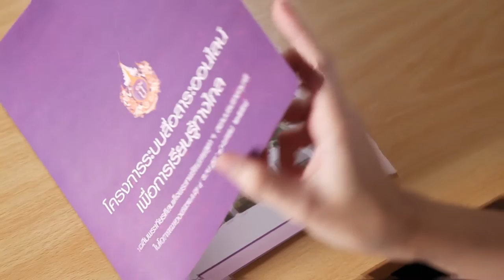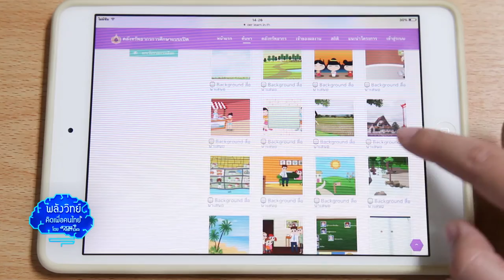พลังวิทย์ คิดเพื่อคนไทย ตอน โครงการระบบสื่อสาระออนไลน์เพื่อการเรียนรู้ทางไกลเฉลิมพระเกียรติ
สมเด็จพระเทพรัตนราชสุดา ฯ สยามบรมราชกุมารี ทรงสนับสนุนให้มีการนำเทคโนโลยีสารสนเทศและการสื่อสาร มาใช้จัดการเรียนการสอน เพื่อเพิ่มโอกาสในการเข้าถึงการศึกษา ให้แก่เด็กในพื้นที่ห่างไกล รวมถึงผู้ด้อยโอกาสมาโดยตลอด และในปีที่ผ่านมา สวทช. ก็ร่วมกับหน่วยงานต่างๆ จัดทำสื่อสาระออนไลน์เฉลิมพระเกียรติขึ้น เพื่อสนองพระราชดำริของพระองค์

สวทช. ร่วมกับหน่วยงานต่างๆ จัดทำโครงการระบบสื่อสาระออนไลน์ เพื่อการเรียนรู้ทางไกลเฉลิมพระเกียรติ สมเด็จพระเทพรัตนราชสุดา ฯ สยามบรมราชกุมารี ในวโรกาสฉลองพระชนมายุ 5 รอบ ในปี พ.ศ. 2558 เพื่อเป็นเครื่องมือช่วยพัฒนาศักยภาพการเรียนการสอนของโรงเรียนทุกระดับ และช่วยอำนวยความสะดวกในการเข้าถึงสื่อการเรียนรู้ที่มีคุณภาพ และไม่มีปัญหาเรื่องลิขสิทธิ์ ให้กับครู นักเรียนและประชาชนทั่วไป ผ่านทางเว็บไซต์ของโครงการ ระบบสื่อสาระออนไลน์นี้ ประกอบด้วย คลังทรัพยากรการศึกษาแบบเปิด หรือ OER (Open Education Resource) และบทเรียนออนไลน์แบบเปิดบนฐาน MOOC อ่านว่า เอ็ม โอ โอ ซี (Massive Open Online Course) รายละเอียดเพิ่มเติมที่